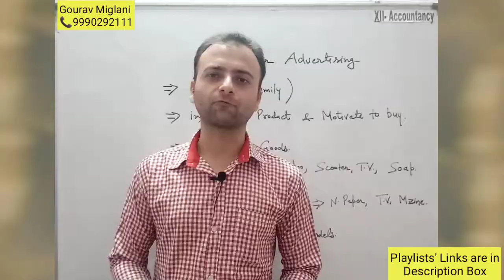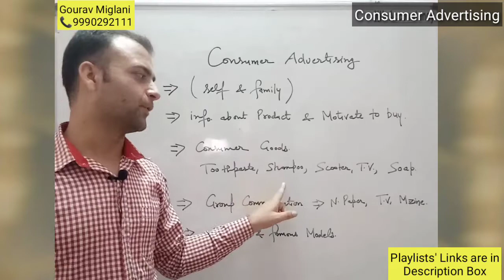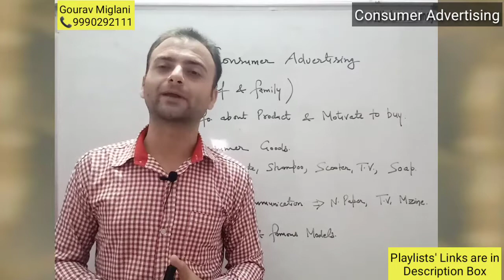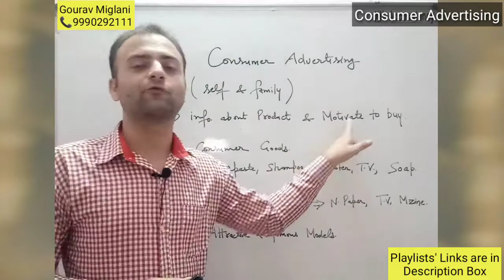Consumer Advertising, Consumer Behaviour Advertising, Consumer Ads, consumer awareness Ads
Consumer advertising is directed towards,
Consumer behaviour advertising,
Consumer Protection advertisement,
consumer awareness advertisement,
consumer behaviour advertisement,
consumer behaviour and Advertising management
Consumer Ads, consumer awareness Ads, Advertising on the Basis of Target Audience | Consumer, Industrial, Professional, Trader Advertising
What is consumer advertising with example?
What are types of consumer advertising?
What are the 4 types of advertising?
What are the benefits of consumer advertising?
What do you mean by consumer advertising?
What are some examples of advertising?
What is an example of a consumer in marketing?

Advertising Methods, Types of Advertising, Methods of Advertisements
Business Study Class 12 Advertising Marketing and Marketing Mix
12th Business Study Class 12
Chapter 1 class 12 Business Studies, Business Studies Class 12 Chapter  1 Unit
By Gourav Miglani, Art of living Hansi
Gaurav Miglani, Gorav Miglani, Gourav Miglani Aol